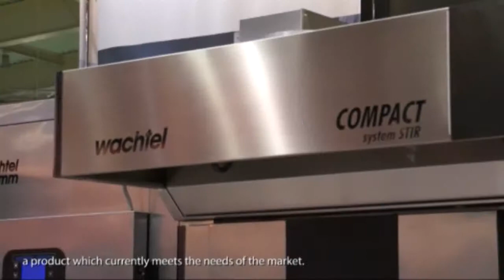ZŁOTY MEDAL MTP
Jedna z najbardziej prestiżowych i cenionych nagród na polskim rynku, o najdłuższej ponad trzydziestoletniej tradycji.